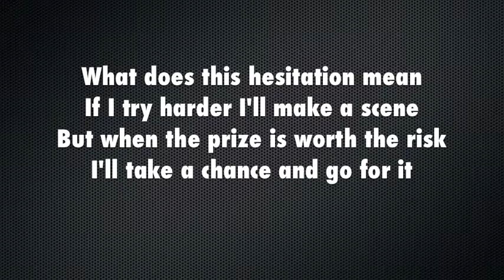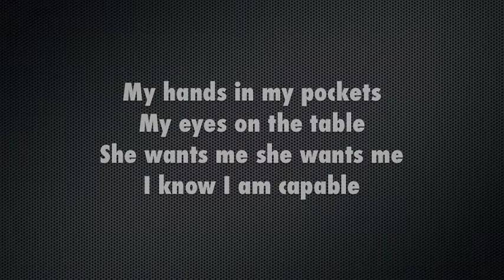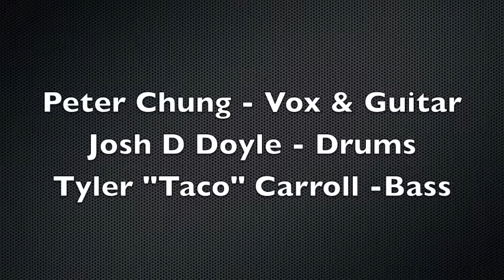Peter Chung - Hesitation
This is the final version of "Hesitation" from my album I Write We Sing album coming out soon!